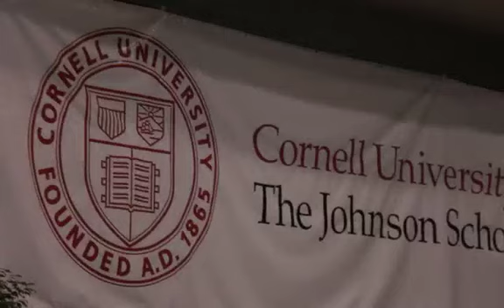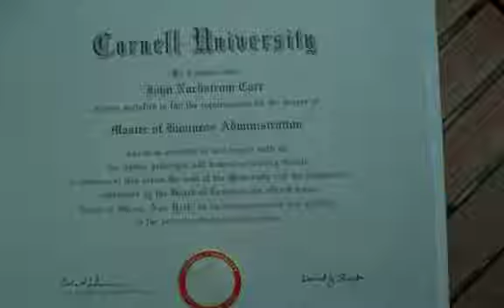John MBA Cornell '07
John's MBA graduation - Cornell '07